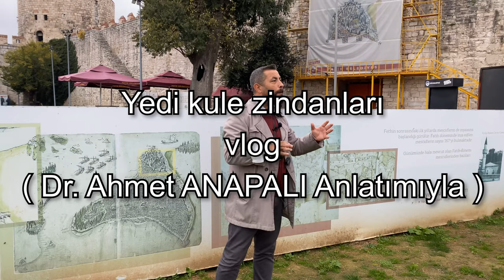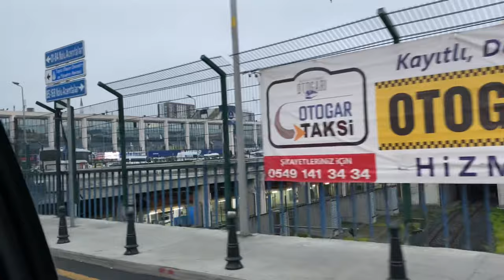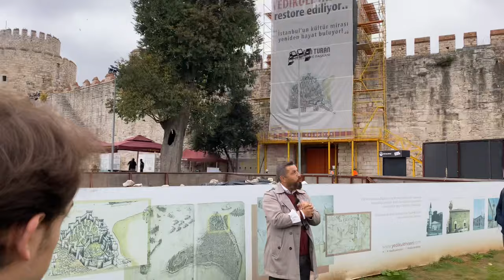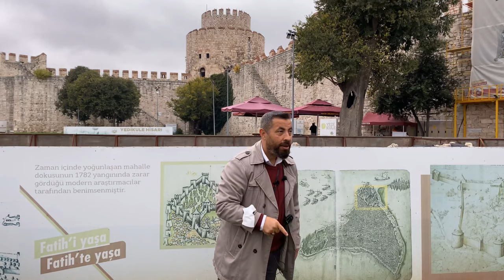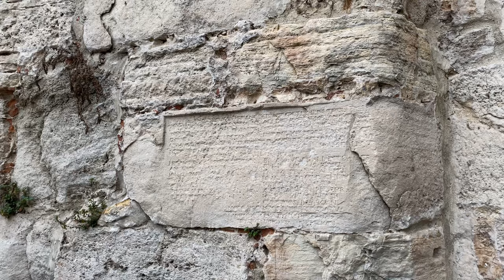İstanbul Yedi Kule Zindanları Vlog 4K ( Gezdikçe Bilelim İstanbul )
İstanbul’a yedi kule zindanlarını görmek için gittik. Tarihte yürüyen adam programlarıyla bize tarihi farklı bir bakış açısıyla gösteren  Tarihçi yazar Dr Ahmet ANAPALI’nın turuna katıldık. Tur 3 saat sürdü. Size 15 dk bir özet çektik. İyi seyirler.

Merhaba ben Sefa ELMAS gezdikçe bilelim kanalı olarak imkan buldukça Türkiye de gezilecek yerler i eğlenceli videolar haline dönüştürüp doğa, tarih, gezi, seyehat, vlog içerikleri üreterek sizlerle paylaşmayı amaçlıyorum.

Ahmet ANAPALI yedi kule zindanları
Yedi kule zindanları
Yedi kule hisarı
yedikule zindanları efsanesi,
yedikule zindanları içi
genç osman'ın öldürüldüğü yer
İstanbul yedi kule zindanları